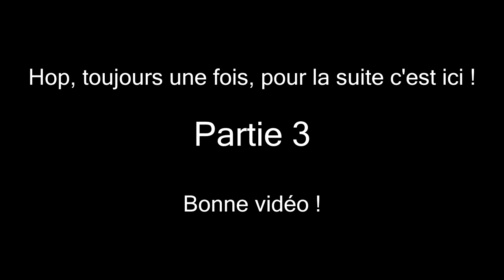Eternal Fate : Gameplay multijoueur Partie 2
2e partie de notre vidéo sur Eternal Fate, un RPG en coopération !